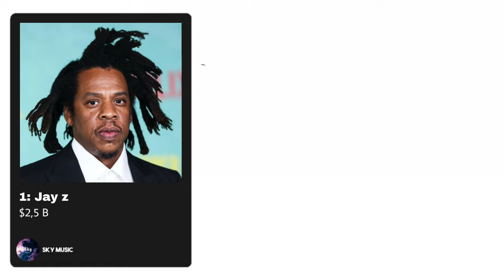Top 10 Richest Artists of 2024: Who Tops the List?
In this exciting video, we dive into the world of wealth and creativity as we unveil the Top 10 Richest Artists of 2024. From music moguls to iconic performers, discover who tops the list and what makes their net worth soar. We'll explore the incredible journeys of these talented individuals, their impact on the music industry, and how they have built their fortunes. Join us as we analyze the financial success of these artists and reveal fascinating insights into their careers. Whether you're curious about the richest musicians or simply a fan of the industry, this video is a must-watch!